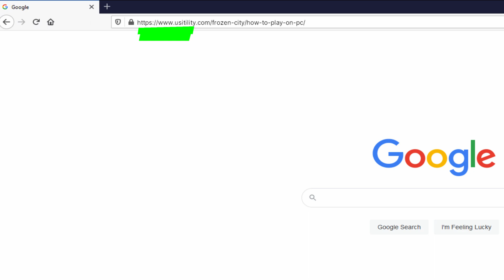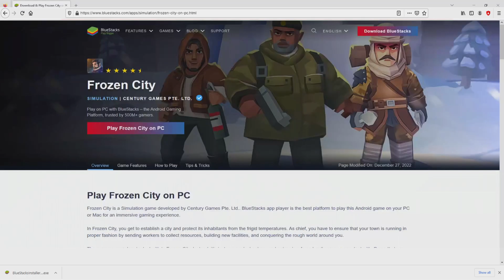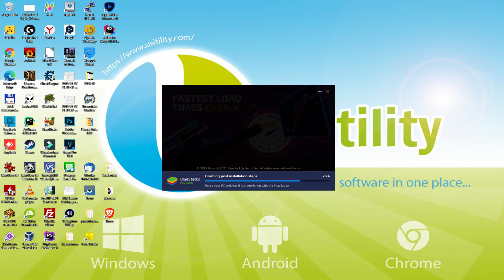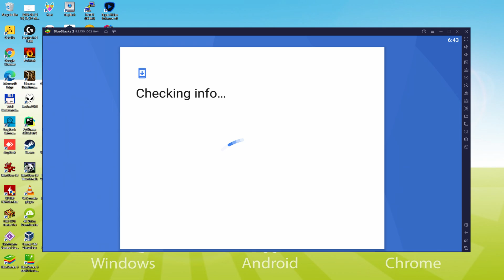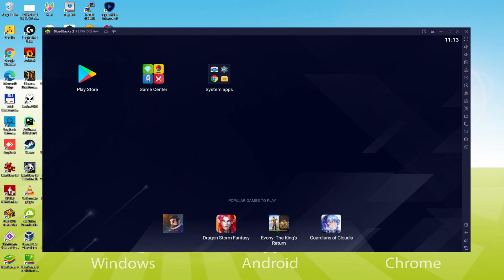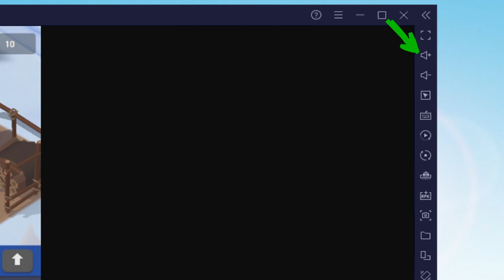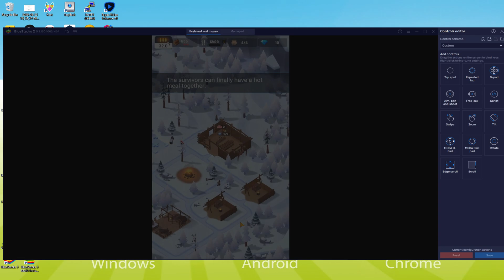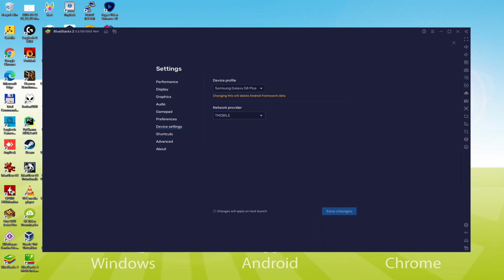🎮 How to PLAY [ Frozen City ] on PC ▶ DOWNLOAD and INSTALL Usitility1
How to play Frozen City on PC Download ▶ Windows 10/11/7/8

⚠⚠⚠ IMPORTANT ⚠⚠⚠ This method is for playing the free Frozen City Android game on PC. It will install the official and legal version of Frozen City from the Play Store. If you want to buy any item or object in the game, you will have to pay in the usual way, i.e. using PayPal, Credit/Debit Card, etc.

00:00 Intro
00:26 Go to BlueStacks website
01:12 Download Frozen City on your Windows PC
01:28 Launch the installer of Frozen City
01:43 Customize installation and change the install directory
02:10 Install Frozen City on your PC
03:17 How to launch BlueStacks from the Windows desktop
03:50 Sign in on Google Play
04:40 Accept Google Terms of Service
04:49 Create a backup on Google Drive of your emulated device
05:01 Go to the BlueStacks desktop
05:11 Install Frozen City on the BlueStacks emulator
05:49 Launch Frozen City directly from BlueStacks
06:04 How to adjust the volume of Frozen City
06:23 How to maximize the emulator screen
06:35 How to play at full screen
06:52 Customize BlueStacks keyboard options
07:14 How to change the game and emulator language
07:44 Receiving Email of new device connected to your Google account
08:24 Goodbye and greetings

Here are the instructions:

2) Click on Download Frozen City on PC
3) Run the installer downloaded
4) Accept the Windows permissions to run the installer
5) Click on "Install Now".
6) Login to Google Play
7) If the game installation does not launch automatically, click on the Frozen City icon on the BlueStacks desktop
8) Click the "Skip" button in the "Complete Account Setup" window
9) Click on the "Install" button
10) Click on "Open" and enjoy the Frozen City on your PC

A city-building simulation in a snowy apocalypse environment. You are in charge of the last city on Earth, so it is your duty to gather resources and rebuild the community.
Gather resources, assign workers to posts, make forays into the wilderness, explore the harsh terrain, and survive in every way you can.
Game Features:
🔻Survival Simulator.
Survivors are the main characters in the game. They are a very important workforce without which the city could not exist. Assign survivors to collect materials and work in various buildings. Take care of the survivors' physical and mental health. If there is not enough food or it gets too cold, survivors get sick; and if work is too hard or living conditions are too bad, protests may start.
🔻Explore the wilderness.
The city is located in the freezing wilderness. As the number of survivors grows, teams of explorers will go on outings. Send teams on adventures and in search of more useful resources. Learn the truth about the snow apocalypse!
About the game:
🔸Build cities: gather resources, explore nature,...

If you want to download Frozen City on PC it's very easy. Click on the above link, and follow the video instructions. BlueStacks, the Android emulator, will be installed on your PC so you can play easily on your Computer.

Frozen City is a mobile game, but you can download and play it on PC in a few minutes.